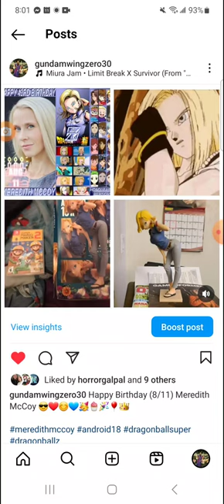Happy Birthday (8/11) Meredith McCoy